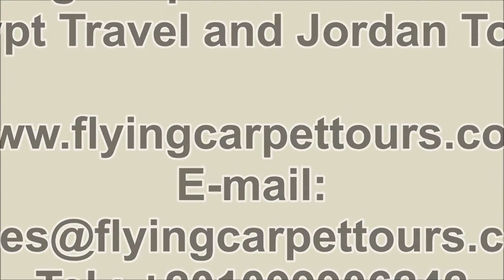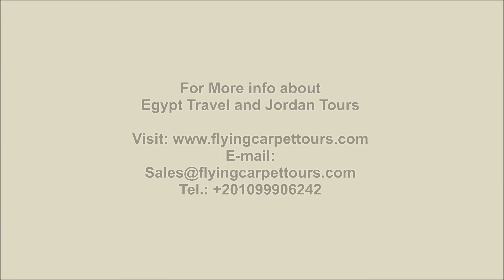Egypt Travel and Jordan Tours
Egypt Travel and Jordan Tours / / Discover assortment sites with Egypt Travel and Jordan Tours